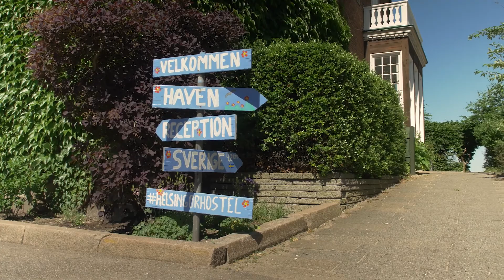Explore Helsingør with Danhostel | Nordic Hi-5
Danhostel is a great starting point for your trip to Denmark.